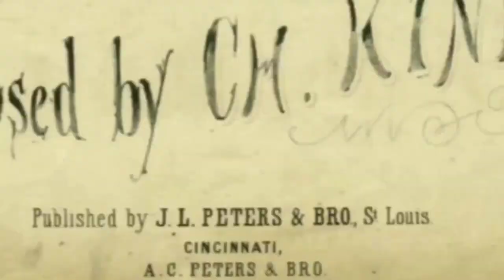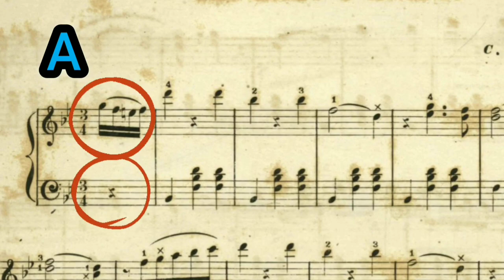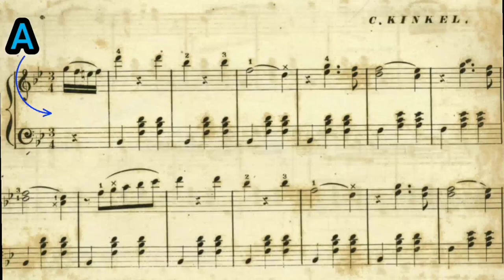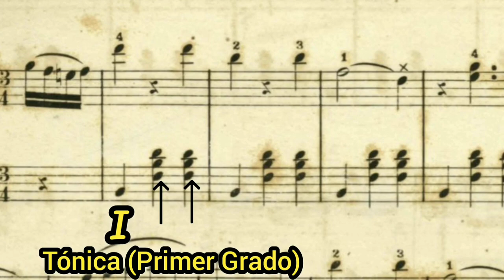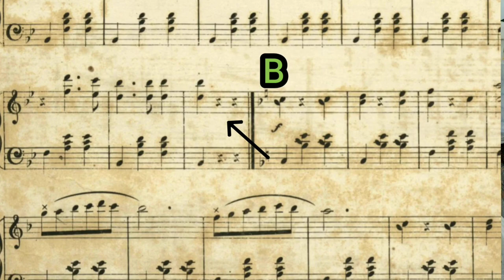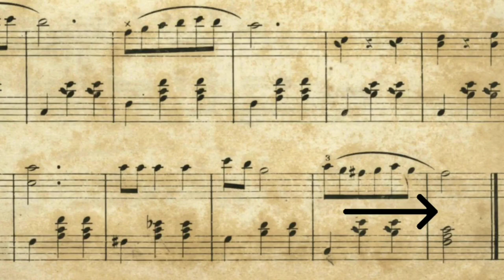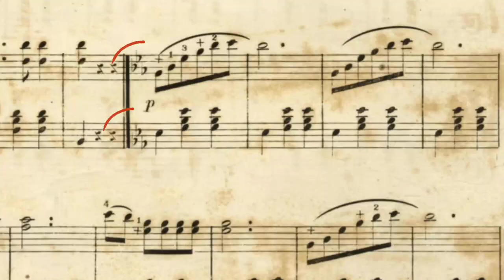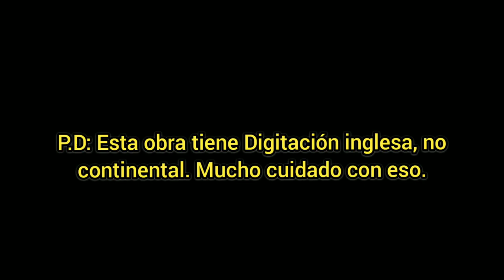ME HA ENCANTADO INVESTIGAR ESTA OBRA: EL VALS DEL BEBÉ LLORÓN 😂 DE CHARLES KINKEL (Cry Baby's Waltz)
PARTITURAS OFICIALES:
- Extraída de la Biblioteca de música Gaylord, Universidad de Washington en St. Louis. OJITO, FALTA UNA PÁGINA (como pasaba en en la biblioteca del congreso)
-OBRA COMPLETA ORIGINAL (voy a dejaros esta edición finalmente, porque las otras ediciones que investigué e iba a dejar se ven peor 😂)

BIBLIOGRAFÍA CONCRETA:
- Cornell, Alice M. (2001). Art as Image: Prints and Promotion in Cincinnati, Ohio. Ohio University Press.
- Deems, Charles F. (1851). "Female Schools in Kentucky". The Southern Methodist Pulpit. Richmond, Virginia: Office of the Richmond Christian Advocate.
- Eugene K. Wolf. "Rondo". Harvard Dictionary of Music. Edited by Don Michael Randel. Harvard University Press Reference Library. (Cambridge: Belknap Press for Harvard University Press, 2003).
- Kinkel, Charles. LOC Online.

*No doy clases online*